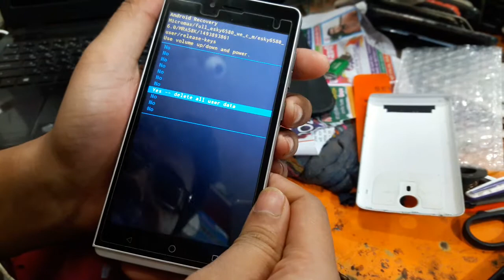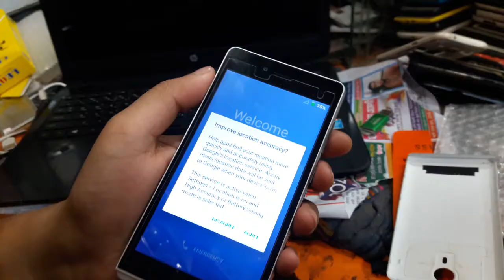micromax q354 hard reset | Haw to micromax q354 hard reset | Easy Tips.